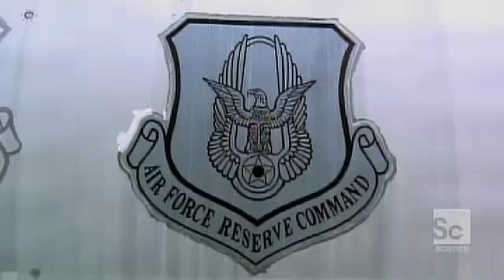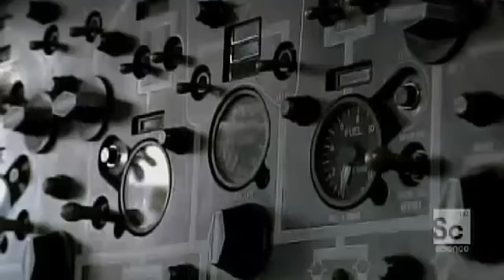El final de un objeto es el principio de otro.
En la cadena de producción , el reciclaje es un paso muy importante, dando vida a objetos que muchos consideran desechos.